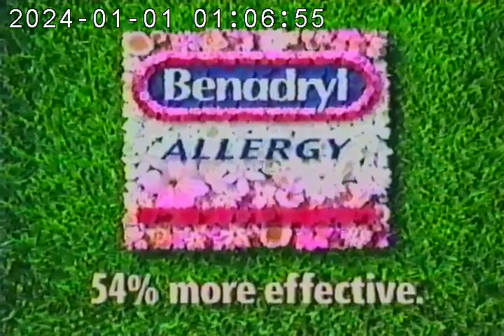benadryl commercial 2001